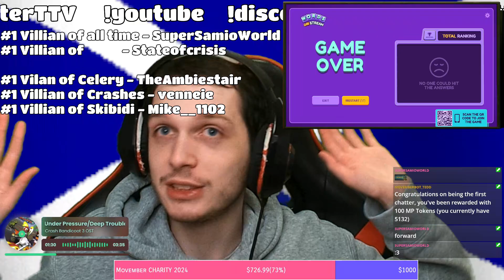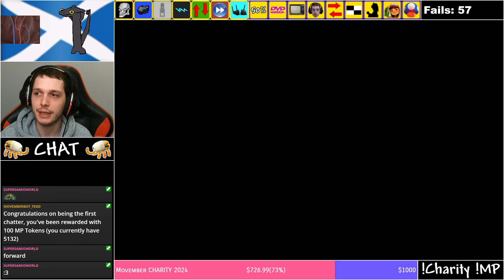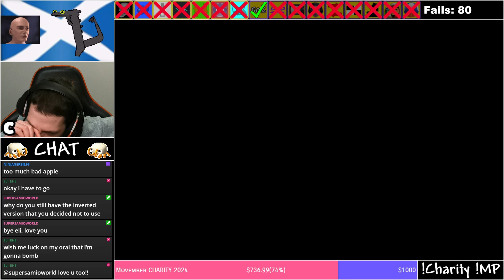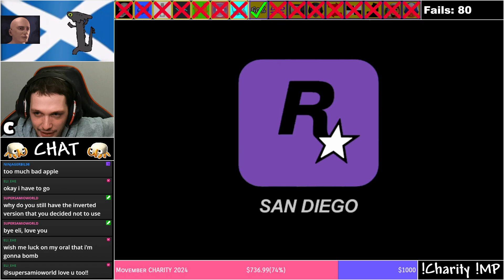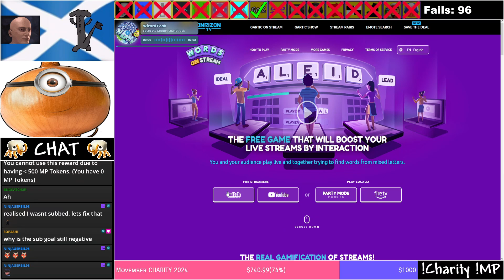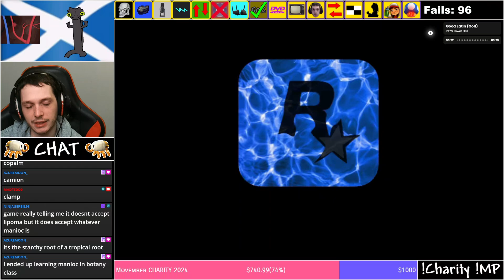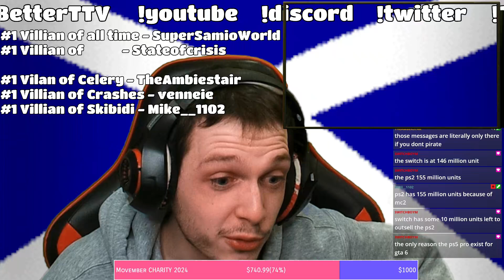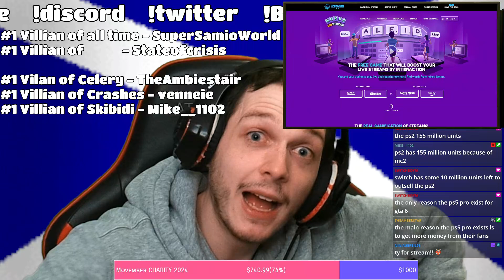CONQUERING THE WHOLE OF FRANCE! (not like that though) - Midnight Club II, THE RETURN! [FULL VOD]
This stream happened on the 13th November 2024

Based on the "Time to race Dice and hopefully I won't experience Bad Apple every 5 minutes!" Stream.

__________Every moment during the stream__________

0:00 Intro
3:37 "Midnight Club II, THE RETURN!"
1:26:00 WORDLE Begins
1:41:37 WORDLE Ends
2:40:30 WOS Started
3:03:52 WOS Done

I've got zee Discord!